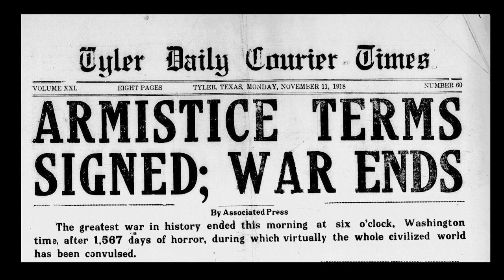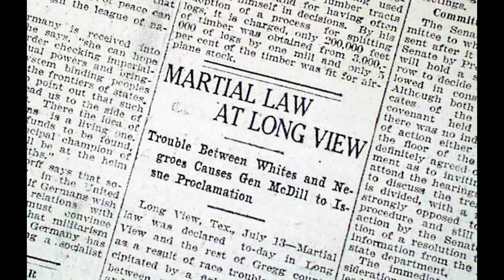Texas and the Post World War One World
Technological and social changes wrought by the WWI required new cultural adaptation on the Texas home front.

This video was produced for inclusion in our Texas and the Great War mobile tour.